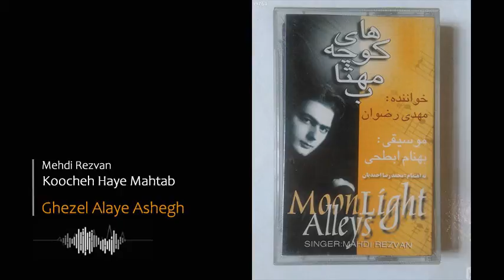Mehdi Rezvan - Ghezel Alaye Ashegh | مهدی رضوان - قزل آلا ی عاشق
Ghezel Alaye Ashegh - Audio
Mehdi Rezvan

قزل آلا ی عاشق - صوتی
مهدی رضوان
تمامی حقوق برای آوای نکیسا محفوظ است